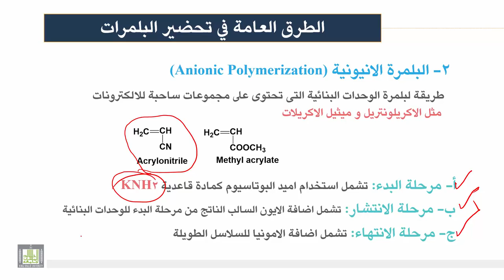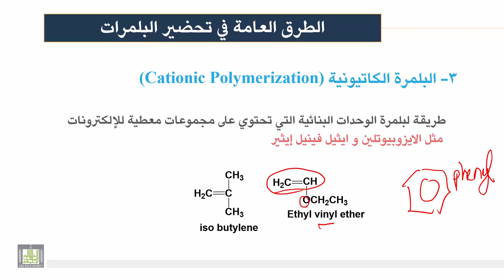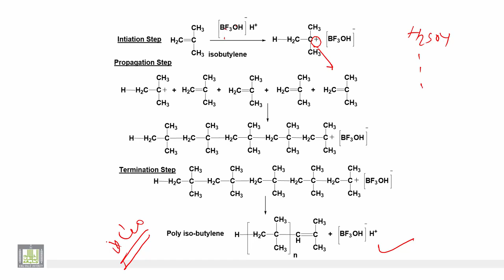كيمياء المنتجات الصناعية | الوحدة 2 | الطرق العامة في تحضير البلمرات - 2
الطرق العامة في تحضير البلمرات - 2
1- البلمرة الانيونية
2- البلمرة الكاتيونية